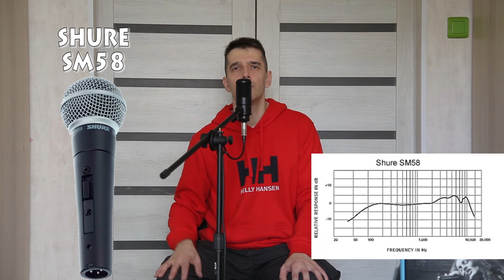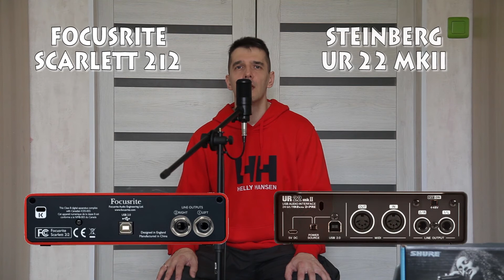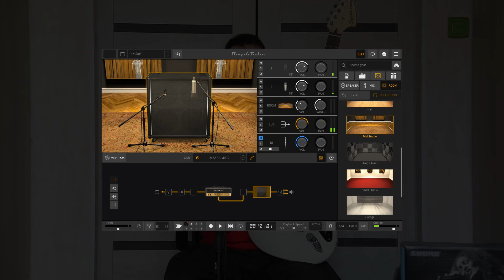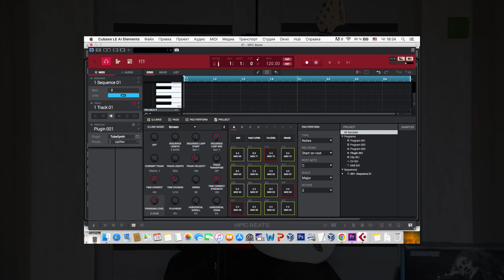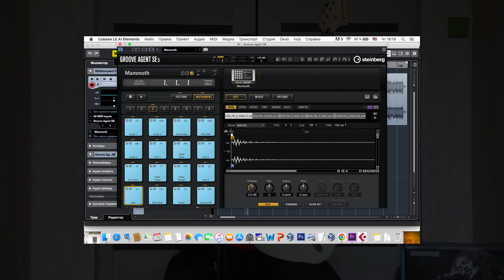Минимальный комплект для звукозаписи дома. Как писать гитару какой микрофон выбрать. Домашняя студия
Домашняя студия звукозаписи. В этом видео обзоре я постараюсь показать, какой минимальный комплект оборудования нужно собрать для качественной записи гитар и вокала дома. По ссылке в видео, Вы сможете послушать запись гитарной музыки, сделанной на этом комплекте. Так же мы рассмотрим, почему конденсаторные микрофоны больше подходят для записи в студии, а динамические для записи лайвов и концертов. Узнаем чем электретные микрофоны отличаются от конденсаторных и нужно ли покупать очень дорогой микрофон, что бы получить классную запись. Так же вы увидите мой набор плагинов для обработки вокала.

Настройки звуковой карты. Обсудим бюджетные звуковые карты, и посмотрим какие настройки нужно использовать для получения максимальной громкости на выходе наушников. Так же Вы узнаете откуда берутся щелчки на записи и как с ними бороться.

Гитары для записи альбома. Пройдемся по всем типам гитар, которые нужно иметь дома, что бы записать альбом. Я расскажу секрет, как из электрогитары получить акустическую гитару. Я покажу какие плагины и усилители использую для обработки электрогитары, какой усилитель и какой кабинет я использую для звука бас гитары.

Как сделать живые ударные. Сравним существующие на данный момент сэмплерные барабанные установки. Я поделюсь набором барабанов, которые Вы можете услышать в моих записях. Лучшие барабанные установки, которые я использовал и к каким барабанам пришел.

Ну и конечно же всех приглашаю послушать гитарные композиции, записаные мной на моей домашней студии звукозаписи. Сейчас я стараюсь выпускать по одному треку в месяц. Константин Деев.

Ссылка на трек в качестве примера записи дома.